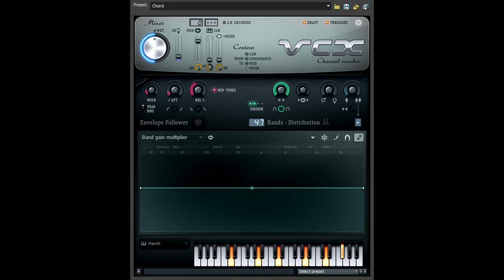How To Make Telavision Harsh Effect